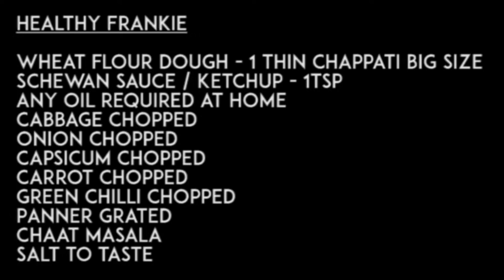Vegetable Frankie | फ्रेंकी रोल की असली रेसिपी | Archana sarda | 2020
HEALTHY FRANKIE
Wheat flour dough - 1 thin chappati big size
Schewan sauce / ketchup - 1tsp
Any Oil required at home
Potato boiled & mash it
Cabbage chopped
Onion chopped
Capsicum chopped
Carrot chopped
Green chilli chopped
Panner grated
Chaat masala

frankiearchana